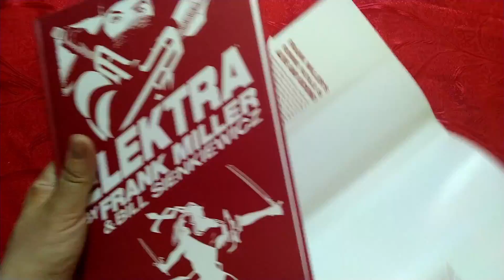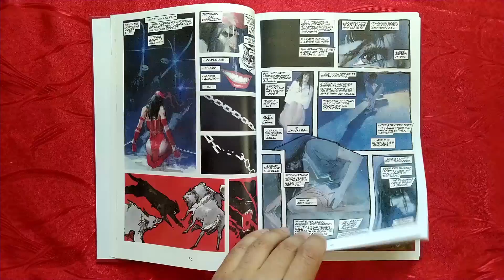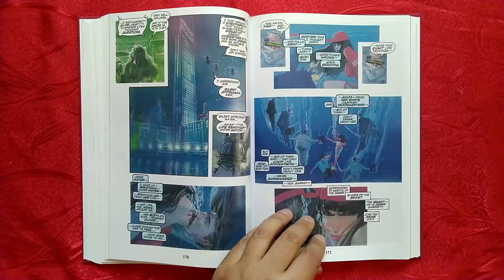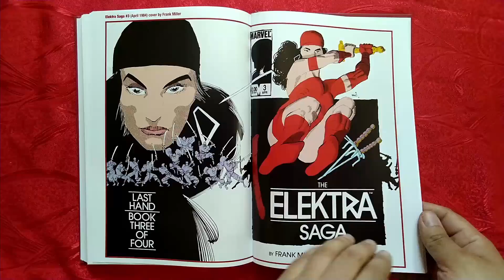Elektra by Frank Miller & Bill Sienkiewicz Marvel Omnibus Review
Elektra is a ninja, a martial arts master, and a highly paid assassin. Once Matt Murdock's college girlfriend, her service as the Kingpin's personal bodyguard put her in brutal conflict with her former lover, nearly killing Daredevil in the process. Now, fan-favorite creator Frank Miller ushers his awesome assassin through good and evil and life and death and rebirth and more, in this defi nitive collection of the character's most memorable solo adventures. First, following a fatal duel with Bullseye, Elektra is seemingly dead and buried.

COLLECTING: ELEKTRA: ASSASSIN 1-8, ELEKTRA LIVES AGAIN, BIZARRE ADVENTURES 28, WHAT IF? 35

Publisher : Marvel; Reprint edition (March 15, 2016)
Language : English
Hardcover : 400 pages
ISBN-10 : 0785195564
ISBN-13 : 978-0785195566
Reading age : 15 years and up
Grade level : 10 and up
Item Weight : 2.63 pounds
Dimensions : 7.75 x 1 x 11.25 inches
#1,845 in Marvel Comics & Graphic Novels
#4,246 in Superhero Comics & Graphic Novels